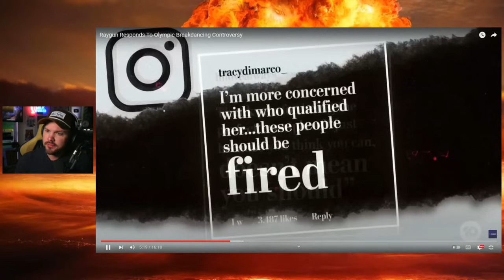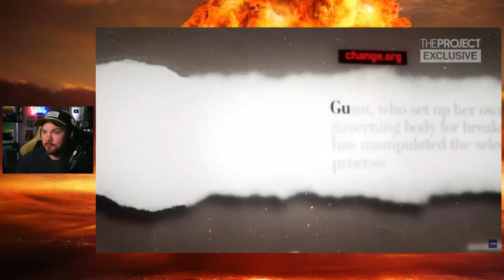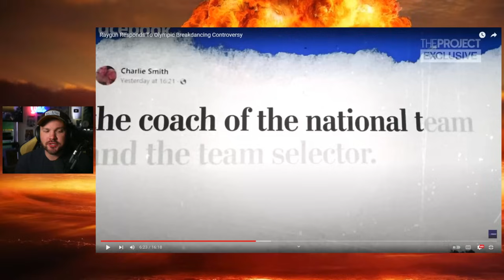Full Olympic Breakdancing Raygun Interview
The full interview of the breakdancer Rachel Raygun Gunn. She reveals all in this interview about being a fraud, cheating, if she trained, if she is the best, and more.